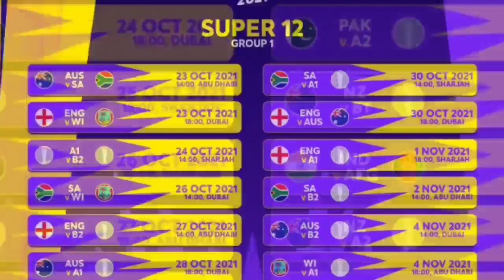ICC Men's T-20 World Cup 2014, 2016, 2021 SCORECARD MUSIC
ICC T-20 WC 2014,2016,2021 SCORECARD MUSIC/CRICKET WORLD CUP THEME SONG/ANTHEM.

WHICH ONE YOU LIKE LET ME KNOW IN COMMENT SECTION...

HERE ARE LINKS OF FULL MUSIC..

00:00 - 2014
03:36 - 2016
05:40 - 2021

ICC WORLD T20 BANGLADESH INDIA UAE ANTHEM
t20 world cup 2021 scorecard music